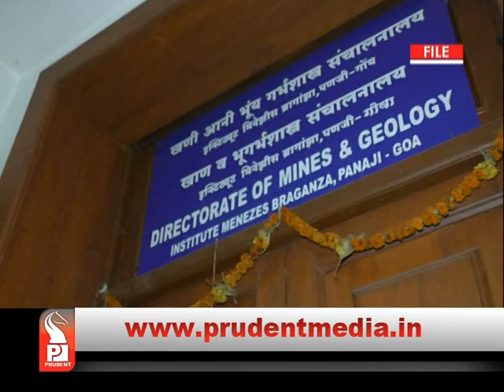GRANTING ANTICIPATORY BAIL TO CLAUDE, IS OPENING DOORS TO LOCK GOVT DOORS IN FUTURE: PANAJI POLICE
Opposing anticipatory bail plea of activist Claude Alvares in Mines Department office locking case, Panaji police has contended that if Claude Alvares granted anticipatory bail, then it is possible that other protesters too can lock government offices as protest in future. Panaji police has further contended that custodial interrogation of Claude Alvares is required to identify other protesters involved in Mines Department office locking. Panaji Sessions Court will hear Claude's anticipatory bail plea on Thursday.
Panaji police on Monday filed it's say before the Panaji Principle District and Sessions Court in anticipatory bail plea of activist Claude Alvares in Mines Department office locking case. Opposing anticipatory bail plea of Claude, Panaji police has sought permission to interrogate him in custody.